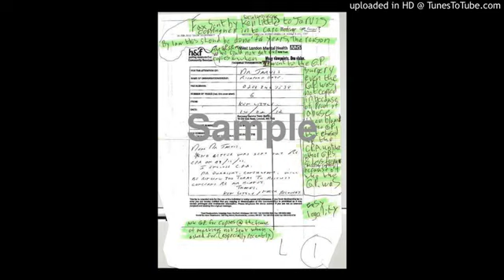apple jolly christmas face book ronan blaney illegal sanity test Ref. 0.5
ALL RESPONSES TO EMAILS THAT MAKE RIDICULOUS ASSERTIONS INSTEAD OF TRYING TO MAKE THINGS RIGHT

See audio attachment at end questioning head consultant that has a quicktime clinic that harms autistic patients through poor diagnosis NEW TO FACE BOOK I TRIED SENDING THE THIS EMAIL WITH THE AUDIO KNOT KNOWING YOU CAN ONLY SEND STILL PICTURES AS AN ATTACHMENT. I WILL TRY YOU TUBE

Autism Isolation
lack of diagnostic recognition means adults with autism in w. london are been mistreated as mentally ill (schizophrenia etc) harmful to their care as few resources get set aside to diagnose middle aged adults with autism since it is spotted in childhood

May 23 (5 days ago)

to stephen.cowan
Forwarded message
From: vincent vincent
Date: Wed, May 22, 2013 at 4:28 PM
Subject:.

Response to email from local support coddling me into accepting new support that is going back to old abuse through same misdiagnosis. Consultants asserting that accepted as fact re diagnosis never happened because they are ignoring a decision made contrary to this assertion by more senior consultants that was accepted earlier and now that things have blown over they are acting like i did not get a re diagnosis form Autism to the earlier diagnosis of paranoid schizophrenia

I may have learning difficulties but i am not stupid.

What assertions are you saying the consultants are making. Why are you not moving to defend me when every thing i say or do is smeared or ignored. By not communicating with any one and letting them do their thing i get steamrolled because WLMHT policy has legal weight and they have lawyers. How can i have a lawyer when i get abused and the understanding is i can not cry out for help. (misuse of confidentiality) The idea of the law been helpful means not just acting within the law when you have to because some one will get their lawyer onto you if you do not but to adhere to the law with no excuses been used for breaking the law such as i can get away with law breaking because who will you believe a vulnerable adult or me.

That means if i need a lawyer i can give him a call especially if on a day where there is a change that will strenghten my case in the form of a 30 page medical report at a cost of £3000.00 to H&F that on that day i do not have a draconian tactic used against me. i.e. I get an immediate notice of eviction pushed under my door by a care group on camera stating i am not and it is recognised i never was a supported client when all along i have been maintaining there is no client relationship with the care group that is supposed to have no communication with the landlord or solicit me as a client and a support agreement is not integral to the terms of a tenancy agreement especially when the adult is low support where high support means loss of liberty often associated with criminality. Low support because i was a stabbing victim not an assailant. The only criminality present is over servicing and charging for this coerced support on a contractual basis on care plans that do not exist or are illegal because the support level of the client does not meet the expensive high requirements on related contracts charged for and paid for by the tax payer. Such irregular purchasing & vending practices in an environment where the law is very strict in these matters in that the over charging and or purchase of a paper clip can cost some one their job if not worse.